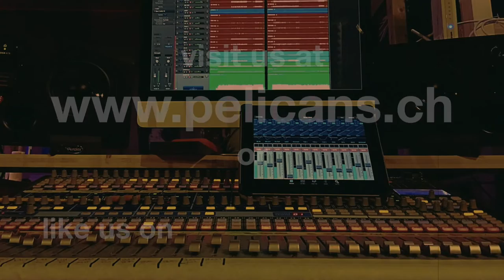The Pelicans - Learn to fly (2016) - coming soon!